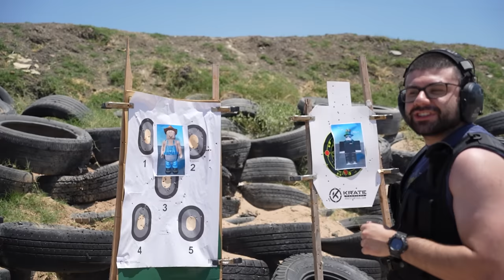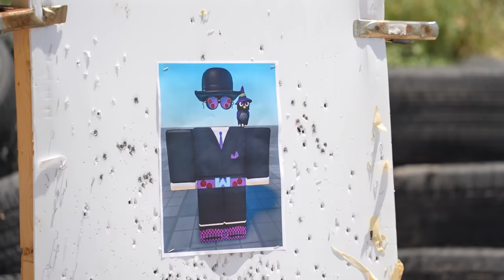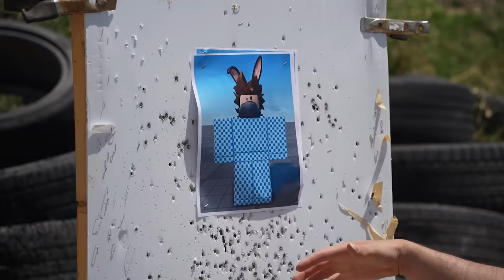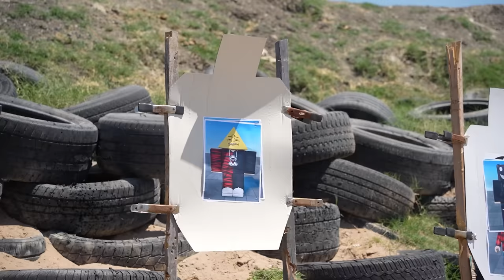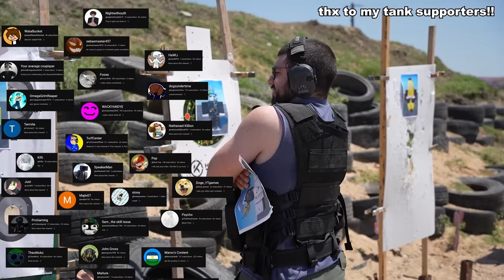Rating Roblox Youtubers IRL..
everyone ranks roblox youtuber characters and things like that, today i do that, but in real life with Better Stuff.